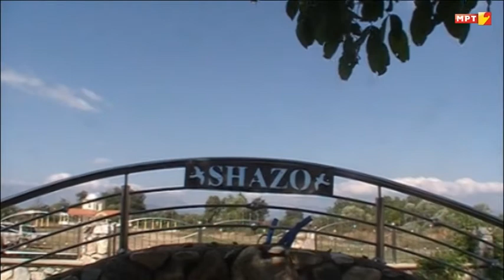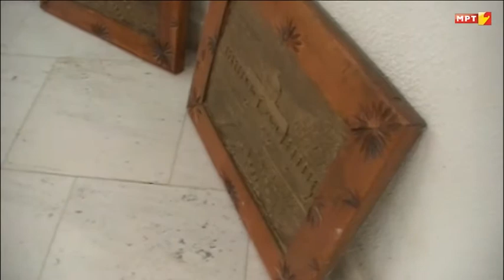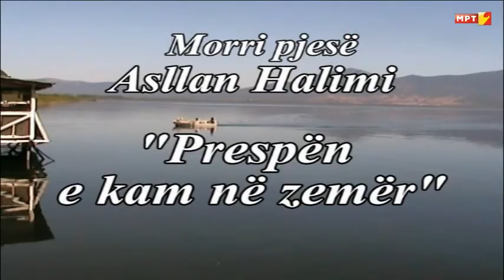PRESPEN E KAM NE ZEMER-Afet Miftari-Regjisor